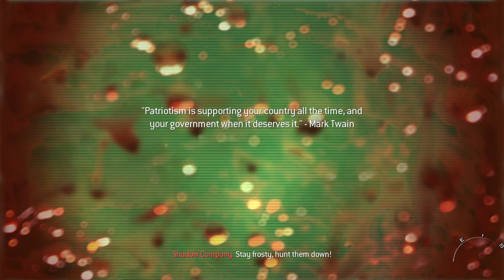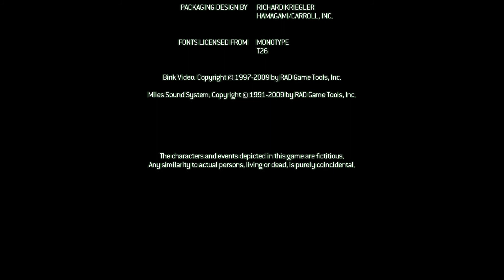Call of Duty Modern Warfare 2 Gameplay Part 8 ENDING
Akhir cerita COD Modern Warfare 2, Ending yang Tragis dan Keren